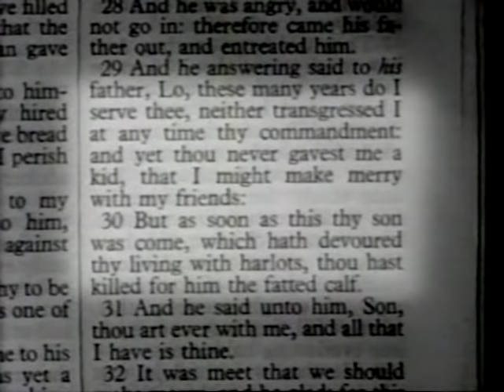Oral Roberts - Everything God Has is Yours